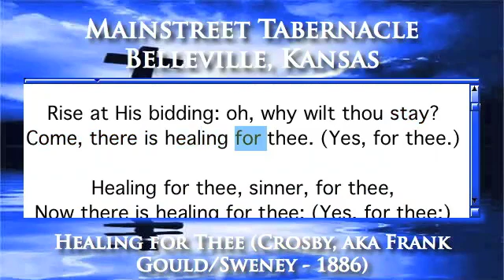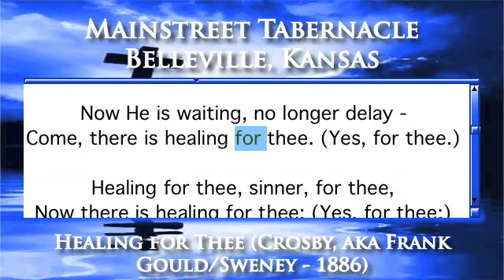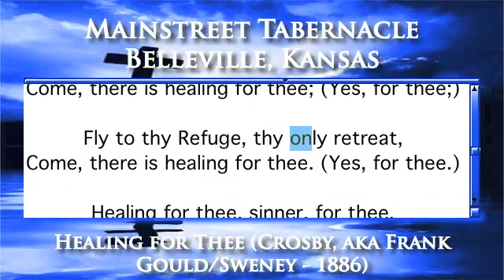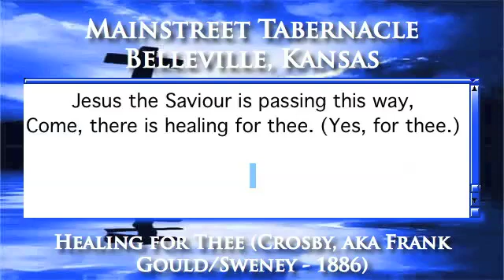Healing for Thee (Crosby, aka Frank Gould/Sweney - 1886) - Piano Version